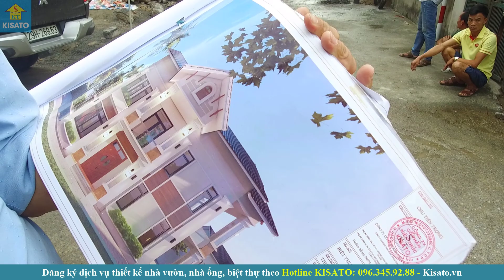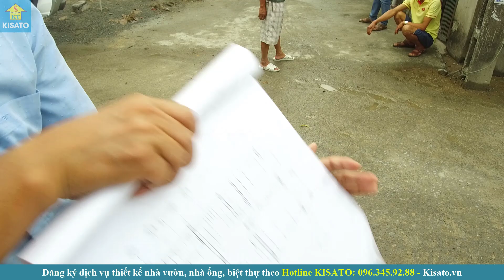Tiến Độ Thi Công Mẫu Biệt Thự 2 Tầng Đẹp Tại Kim Bảng Hà Nam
🏡 Mẫu biệt thự đẹp tại Kim Bảng- Hà Nam, diện tích 200 m2, gồm 4 phòng ngủ. Mẫu nhà đẹp này được KISATO thiết kế cho chú Chu Tiến Trong.
💥 Công Năng mẫu nhà hiện đại đẹp này như sau:
- Tầng 1: Phòng khách, phòng bếp+ ăn, phòng ngủ 1, toilet chung
- Tầng 2: Ban công, phòng thờ, phòng ngủ 2, phòng ngủ 3, phòng ngủ 4+ toilet, toilet chung
- Tầng Mái: mái thái lợp ngói, sàn kỹ thuật
👉Video mô tả chi tiết bản vẽ thiết kế:
✅ Thiết kế và thi công:
🏡ĐỊA CHỈ :
-Miền Bắc: B1.4 LK09. VT20 Khu Đô Thị Thanh Hà, Quận Hà Đông, TP Hà Nội
-Miền Nam: Căn P16, khu đô thị Park Riverside, Q9, thành phố Hồ Chí Minh
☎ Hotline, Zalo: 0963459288